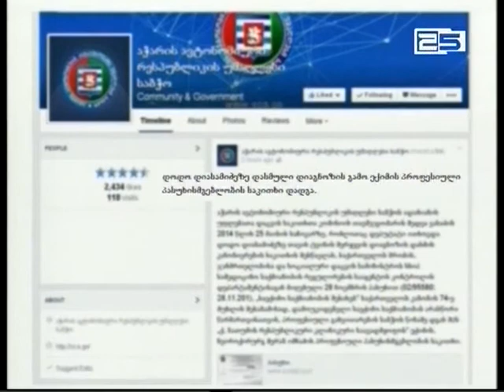დოდო დიასამიძისთვის დასმული დიაგნოზის გამო ექიმის პროფესიული პასუხისმგებლობის საკითხი დადგა